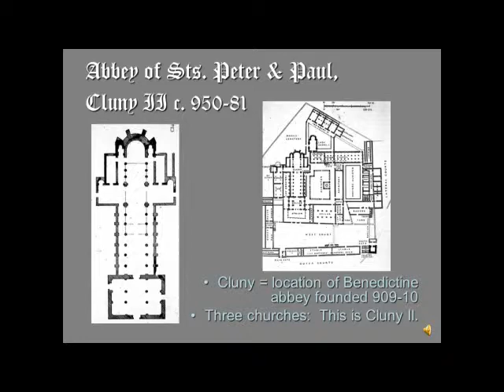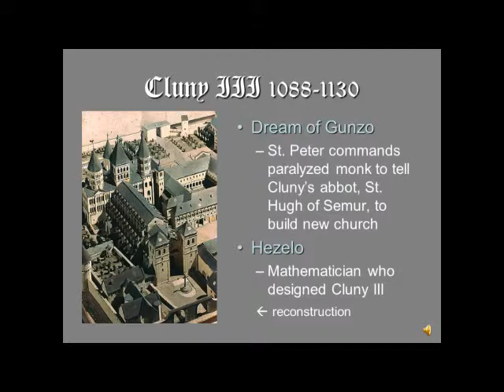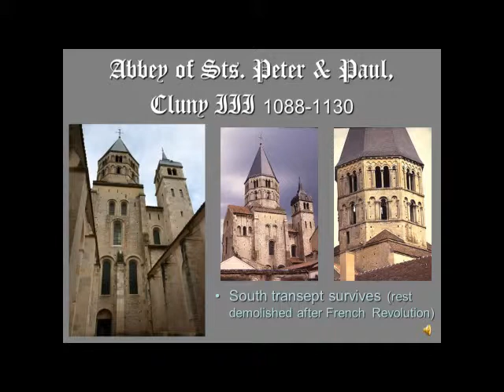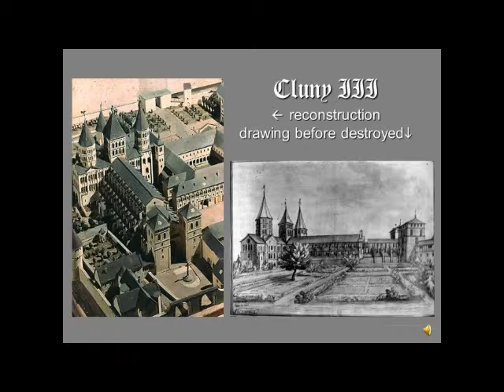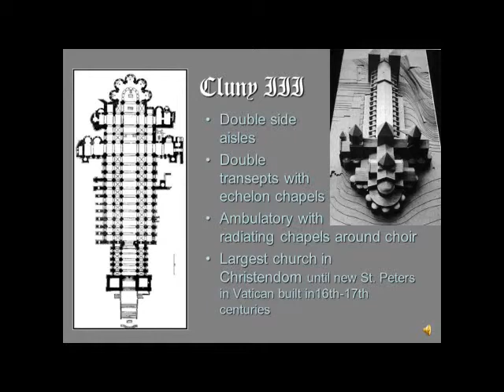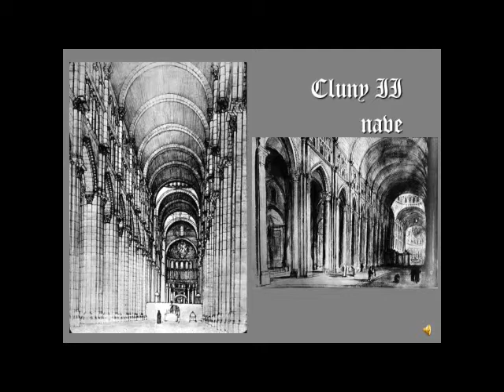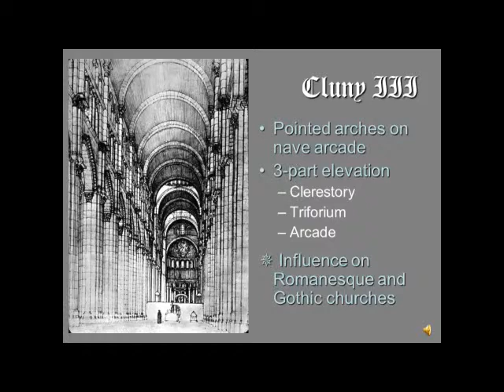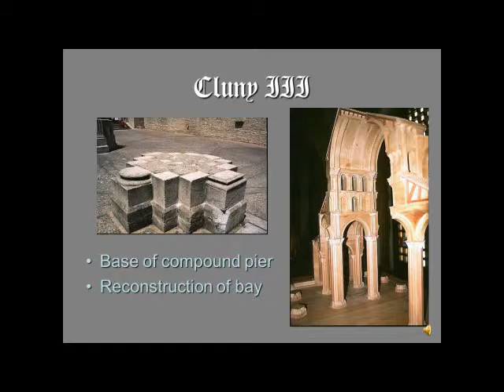Ta1 RQBurdundyCluny architYT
Medieval Art